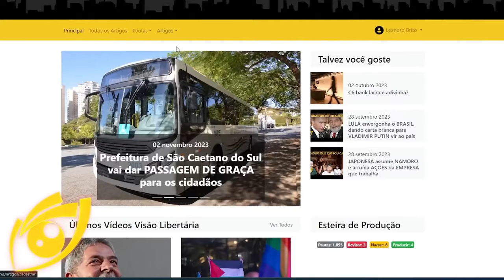Candidato á Vereador de SP quer usar IA para CRIAR LEIS: Isso funcionaria？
Ajude o canal:

16vmNcrA4Mvf7CaRLirAmpnjz1ZH3bWNkQ (Bitcoin)